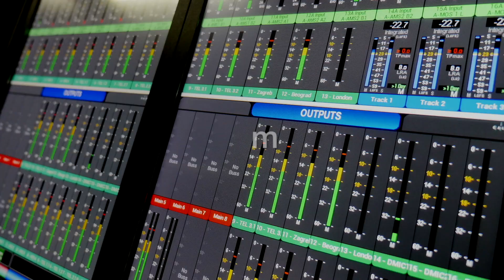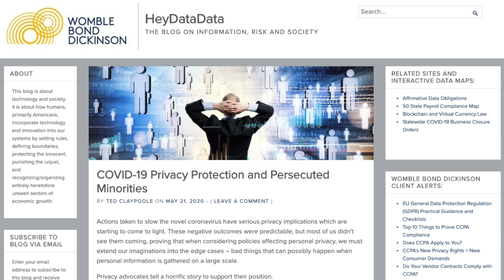[TendingBar S1:E6] Ted Claypoole: Tracking COVID-19 & Real-Life Privacy Risks For Vulnerable People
Ted Claypoole has been a leading expert regarding information security and privacy law since before most people ever heard the term “Internet.”  Formerly the chief data lawyer for Compuserve, and later as the top privacy and infosecurity lawyer for Bank of America, Ted has a long history of studying tough issues surrounding privacy law long before the general public has considered the issues.  Today he is asking thoughtful questions about data collection and COVID-19.

In our TendingBar interview, Ted reflects on data collection efforts that are currently underway around the world, that are undertaken for laudable purposes related to combatting COVID-19, but that may have the unintended consequence of exposing vulnerable communities to discrimination or other harms.  How can governments and private organizations serve public health goals without undermining privacy interests?  Ted shares cautions and prescriptions.

Key Interview Moments (minutes:seconds)

7:08 The average day of a privacy lawyer

11:24 The Case for American Privacy Law

14:30 Reasonableness and lack of clear-cut standards in global privacy law

17:10 The new privacy challenges of COVID-19

22:05 Understanding what’s trackable about you

24:15 Tracking COVID-19’s spread

25:30 COVID-19 Data and Persecuted Minorities

25:50 COVID-19 Scapegoating against the LGBTQIA+ community in Seoul, South Korea
28:37 India’s COVID-19 database and potential risks to India’s Muslim population
33:10 Current U.S. Contact Tracing Efforts

About Ted Claypoole

Ted Claypoole is a nationally known attorney focused on the law and policy of privacy and information security.  An Atlanta-based partner at Womble Bond Dickinson (US) LLP, Ted and our host, Todd Harris (also a Womble partner), have collaborated for years in representing tech companies and all kinds of companies who possess or process valuable data of all kinds.

Ted is the lead author of the entertaining and informative blog, HeyDataData where he recently discussed how contact tracing to track COVID-19’s spread can lead to real-life risks for vulnerable communities

Ted has also authored several books on information security and privacy law.  His latest work, The Law of Artificial Intelligence and Smart Machines: Understanding A.I. and the Legal Impact, was recently published by the American Bar Association and is available now on Amazon.